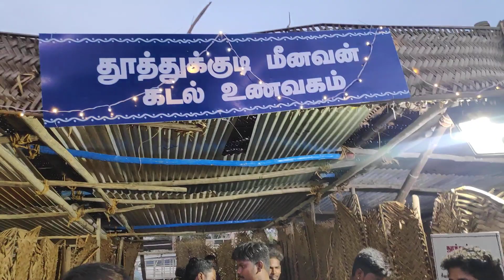Irfan's views vs தூத்துக்குடி மீனவன் | பாரம்பரிய உணவு திருவிழா